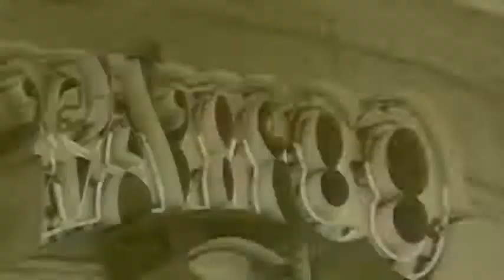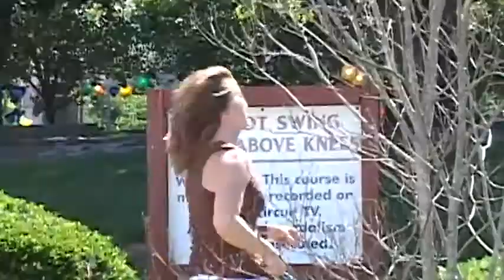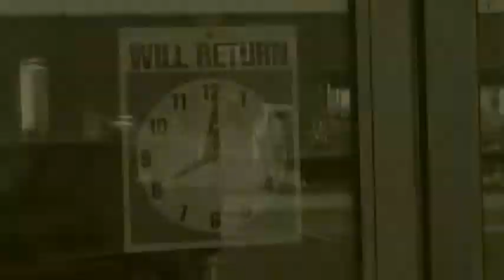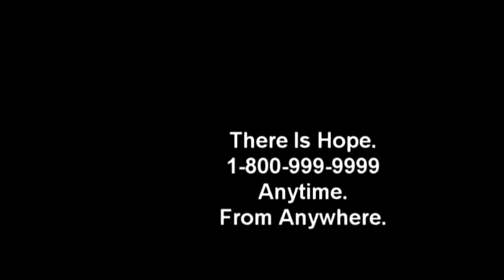Sweet Rain - Music VIdeo regarding Physical Abuse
Music video my daughter Amy who enjoyed playing the challenging  role of a girl who was abused. The band also performed in this video but is no longer together performing any shows or creating any music.  Thanks to Exhibitor Source by Skyline, Cafe Coco's, Go USA, Billy Joe's Tattoo Shop, and Eric and Chel Dill. They believe, as we do, that the epidemic of physical abuse needs to stop, and that awareness is the key. Without their generous allowance for us to film at their properties, this video would not have been possible! If you or someone you know is having to live life this way, please get help. The "Nine Line" is available 24 hours a day to talk, to listen, to help.